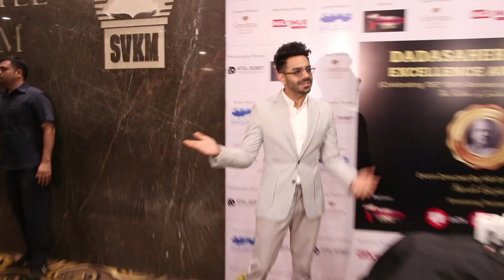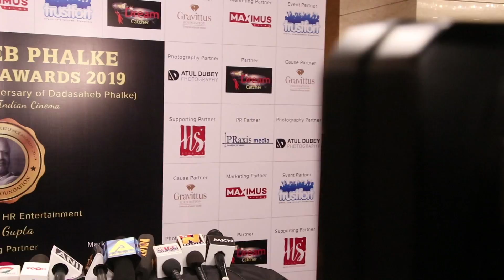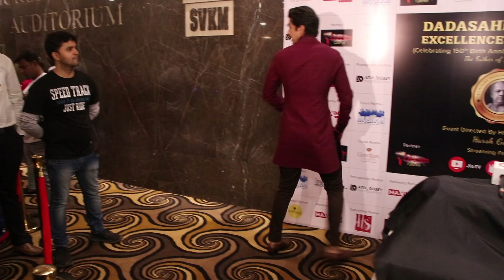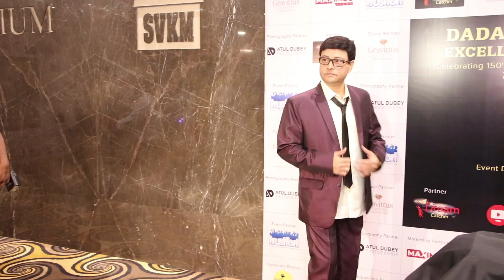Monish Behl Tries To SAVE Kajol From EMBARASSING Moment At Dada Saheb Phalke Awards 2019